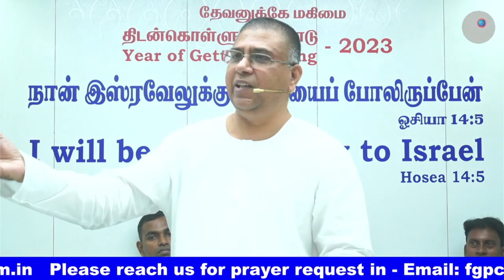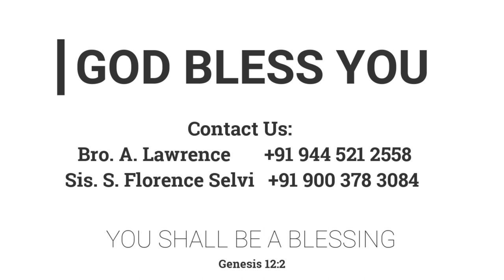சபையை பரிசுத்தப்படுத்துங்கள் | 26.02.2023 | Pr. I. வினில் சதீஷ் | FGPC Chennai Circle Convention